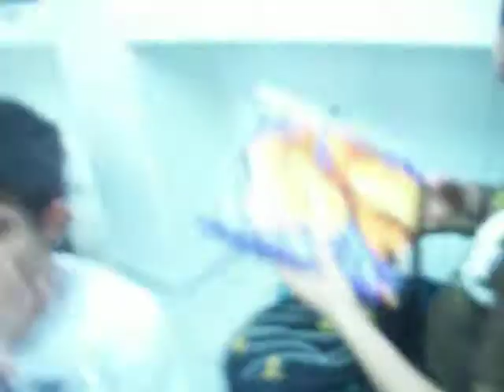Festejando el dia Internacional de la mujer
festejando el dia de la mujer con puras personalidades de mujeres famosas